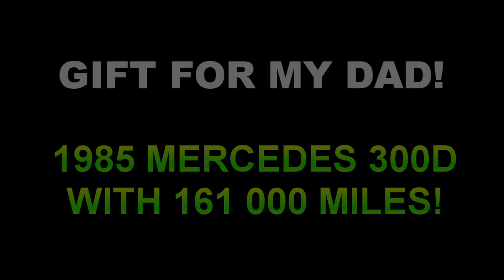NEW GIFT FOR MY DAD Low Mileage 1985 Mercedes 300D W123!!! Intro!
Hey Friends:)

My dad's future toy! Amazing 1985 Mercedes 300D!

I love socializing and meeting new people:
1) VITO'S GARAGE ON FACEBOOK: